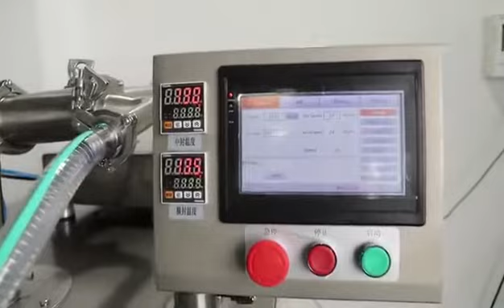DJ-180Y Liquid pounch pack machine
Automatic liquid pounch pack machine ,you can use it from 10-100ml ,speed  about 10-35bags per minute  .